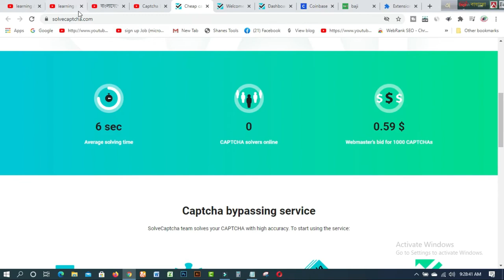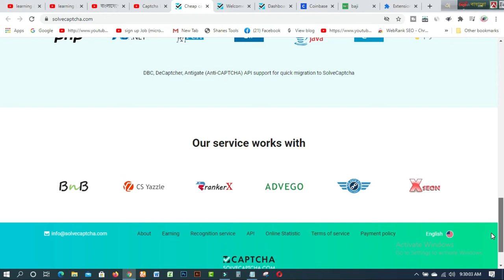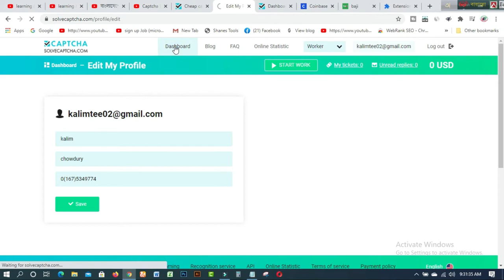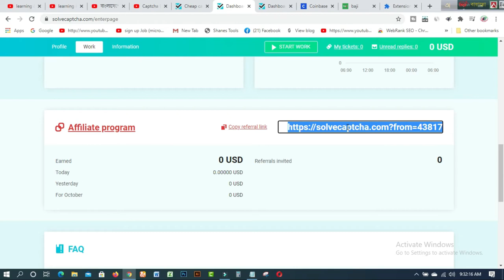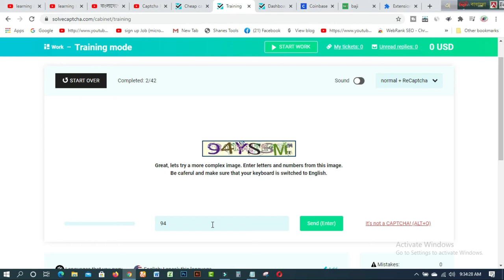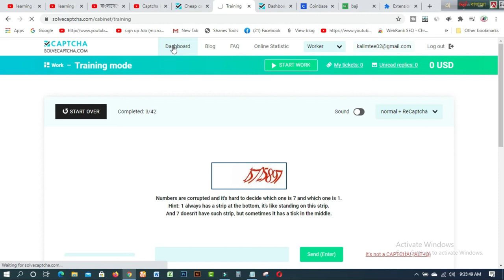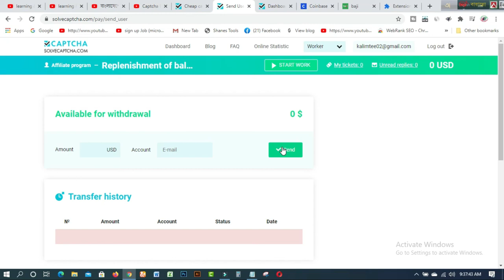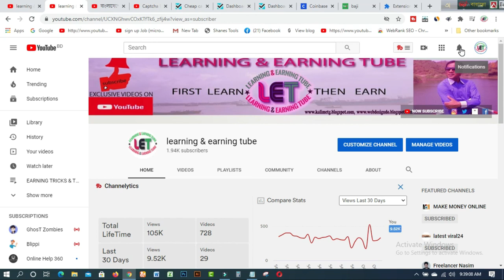Captcha Entry Work Part Time Job For Students I Earn money Online With Captcha Typing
In this video  you will find Captcha Entry Work Part Time Job  For Students I Earn money Online With Captcha Typing. Captcha typing jobs are the easiest work now.youcan do it on your computer or mobile phone for extra earning . very easy online job special for students.it is part time online job.you can make money online with this captcha filling work.no extra skills needed.it is simple online work.Thank You

Related Tags:- captcha entry work filling typing captcha entry captcha entry work part time job part time job part time work for students earn money online without investment make money online

### MY BLOGS:
1. BLOG SPOT—kalimctg blogspot com
1. How to create fiverr account on android easily
2.9 free trusted sites for selling Logo-2019 II Amazing sites for selling logo
3.ঘরে বসে অনলাইন সার্ভে করে দৈনিক 12 ডলার ইনকাম করুন Best Online Surveys 2020
4.Need Donation For Education Top 16 Crowdfunding Sites for College and Educational expenses
5.Spin & Earn Money App Bkash App Payment | Online Income Bangla 2019
6. প্রতিদিন Zalinks থেকে অন্তত ৫ ডলার ইনকাম করুন Iসরাসরি বিকাশ পেমেন্ট নিন I BEST Copy Paste Typing-2020
7. বিকাশে ৫০ হাজার টাকা ইনকাম I Bkash Make Money Online 2020 I Online Income BD Bkash Payment.
8. how to sign up on 4 Microworkers websites to earn More -2019
9. Upwork English spelling test (US version) answers 2019
10. Upwork English spelling test (U.K version) and Answers 2019
11. 2019 Upwork Readiness Test and Answers ( GET 5 out of 5)

12. ৯ টি সাইট থেকে ফ্রিতে সহজে লাখ টাকার আর্থিক অনুদান নিন ।
13.9 free trusted sites for selling Logo-2019 II Amazing sites for selling logo
14. KajKey  -থেকে-আয়-করবেন-যেভাবে II how to earn by BID on KajKey
15.10 best & free fundraising websites for all-2019 II fundraising websites